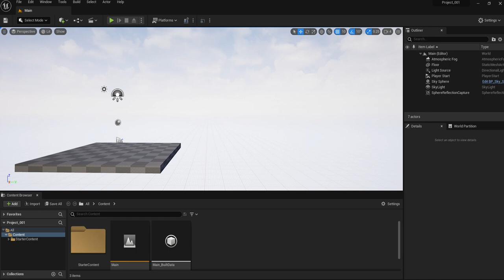Unreal Engine 5 Tutorial 004-5-1 Viewport Controls（Scroll Wheel + Drug）画面操作（マウス中ボタン＋ドラッグ）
視点の移動：左右

他の方法
左マウス＋↑ボタン＝前進
左マウス＋↓ボタン＝後退

Scroll Wheel = Middle Mouse Button = MMB